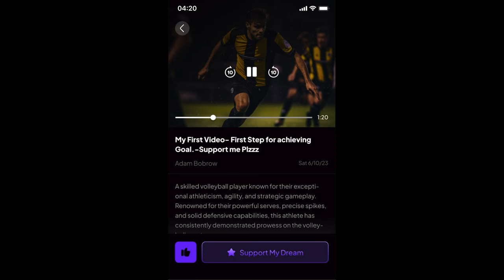pov: you're a 44 year y/o entrepreneur living in Colombia tries to become an NBA Rookie | DAY 1